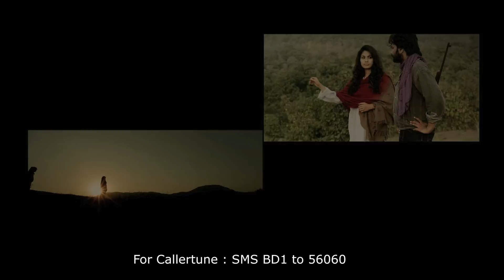Tu Jaldi Bata De Song | BANDOOK | Hindi Song Video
Movie : Bandook
Singer : Bandana Sharma, Siddharth Hazarika
Lyrics Writer : Kapil Sibal
Music Director : Nikhil Kamath
Starcast : Aditya Om,Ashish Kotwal,Arshad Khan, Manisha Kelkar, Mohinder Pratap Singh, Narmadeshwar Dubey, Amarendra Mehta, Gauri Shankar Singh, Sudhir Sankalp, Rajlaxmi, Bhupendra Singh, Shiv Verma, Shiv Gupta, Santosh Kaushik, Virendra Singh, Raju Bhavsar, Kailash Keni, Ravi Raj,Ranjeet Yadav, Tilak Jadeja, Vijay Gupta, Amit Suryavanshi, Shiv Sagar, Uppi, Aarti Singh, Master Kaarthik
Movie Director : Aditya Om
Movie Producer : Aditya Singh
Banner : Modern Cinema
Music On : Worldwide Records
Language : Hindi

Set Your Caller tune SMS BD1  to 56060

Reliance Customers Dial 57080

Download Full songs from NOKIA - music.ovi.com

CRBT Code:

Reliance: SMS CT space 5027980 to 51234
For Vodafone: SMS CT space 3272859 to 56789 or Dial 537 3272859
Idea:  SMS DT space 3272859 to 55456.
BSNL East: SMS BT space 3272859 to 56700
BSNL South: SMS BT space 3272859 to 56700
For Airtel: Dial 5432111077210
For TATA Indicom: SMS WT1060528 to 12800
TATA Docomo : SET 3272859 to 543211 or Dial 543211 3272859
For Uninor: SMS MT Space 0655396 to 52211
Videocon: SMS CT ACT 9144404 to 50000
For Loop: SMS SET Space 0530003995 to 55666